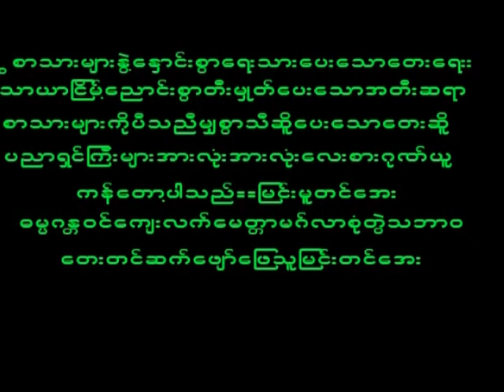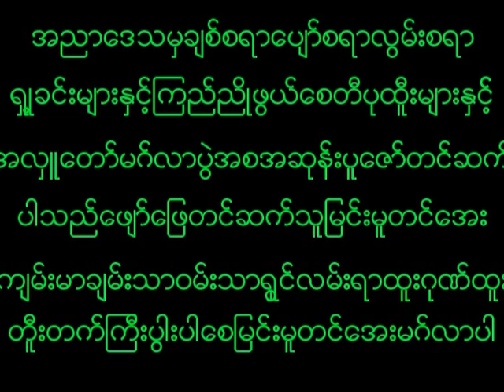November 24, 2022